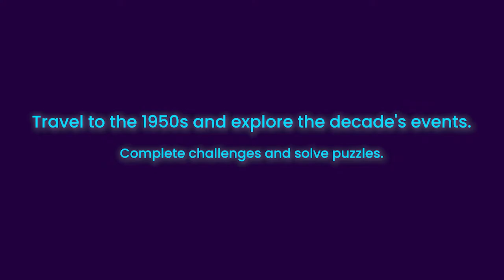Time Vault Trailer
Head into the Time Vault and step back to the past. This interactive experience lets you explore decades of history from the archives of Reach PLC, the UK’s largest commercial publisher.